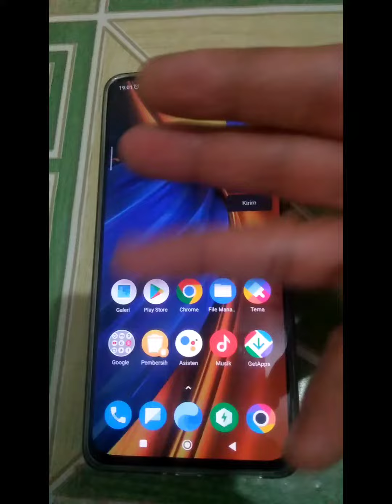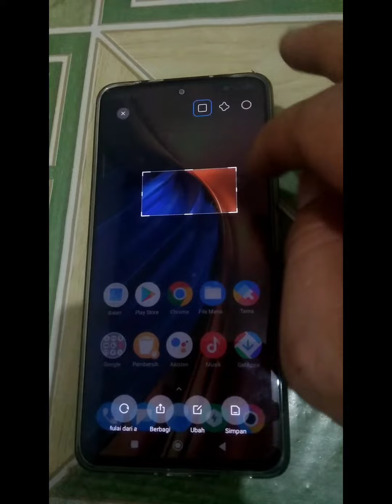Cara Screenshoot Area Tertentu di HP Android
Tutorial Screenshoot Area Tertentu di HP Android

Semoga Bermanfaat